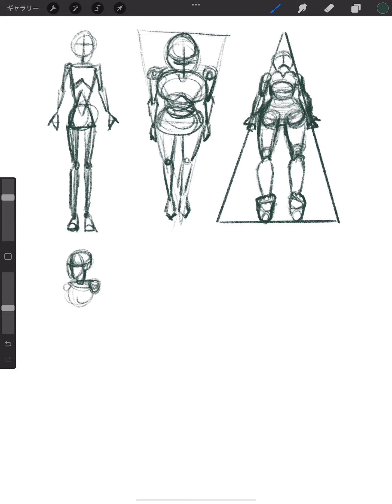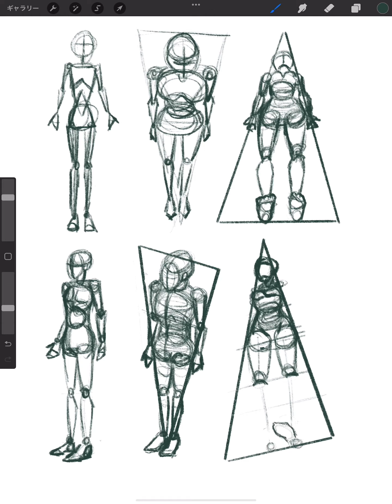🎨絵を描く練習✍️【126】目高・俯瞰(ふかん)・あおり 📚参考本：マンガキャラアタリ練習帳／若松和紀 発行者